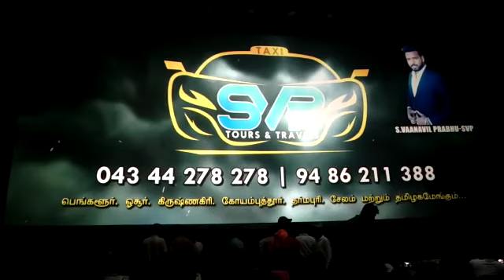Hosur People Support Thank You Friends... Please Share to all... Just Refer....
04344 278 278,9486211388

Cab Booking